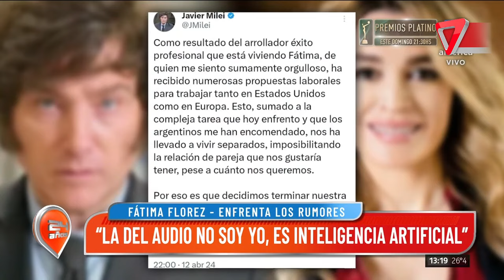😓Fátima Florez VOLVIÓ al país después de la "ruptura" con Javier Milei